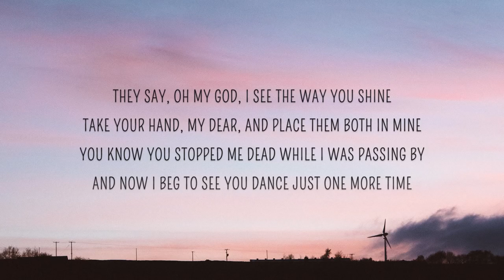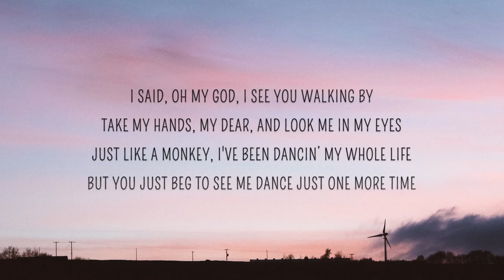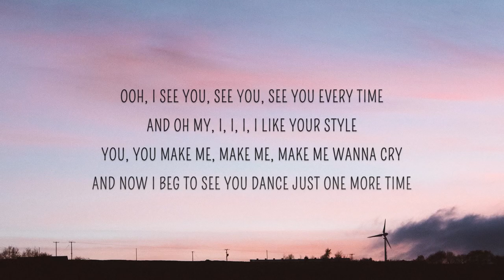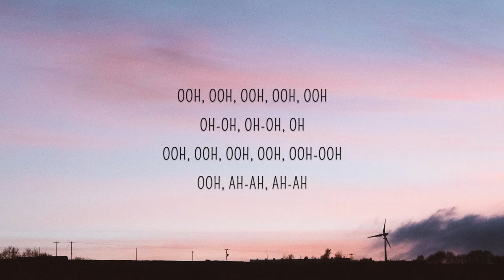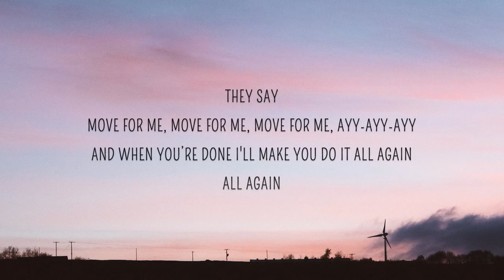Tones and I - Dance Monkey (Lyrics)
Lyrics Video

They say
All again